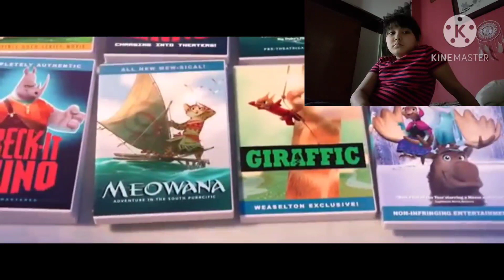reacting to movies